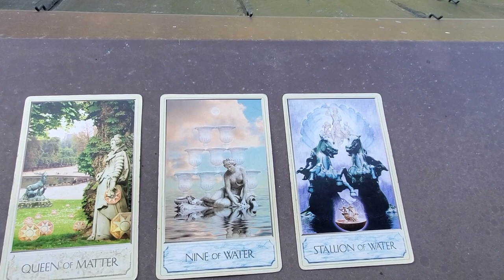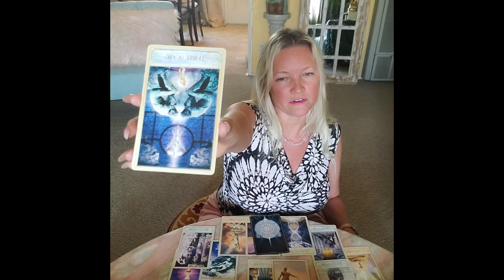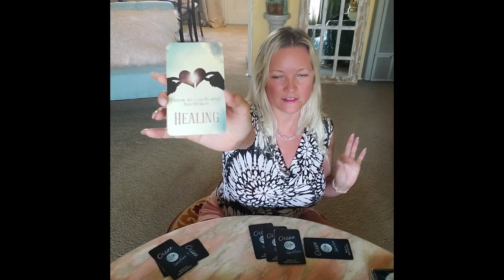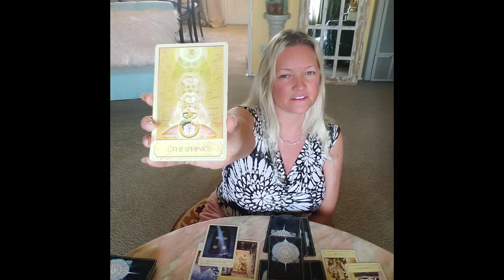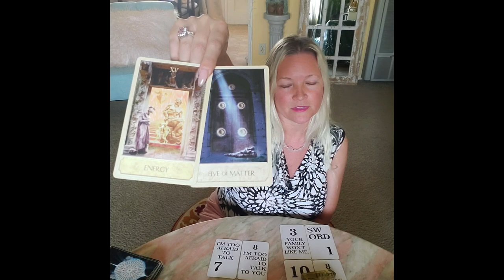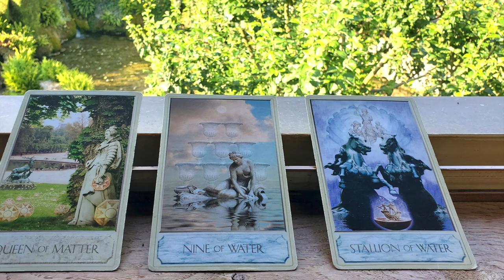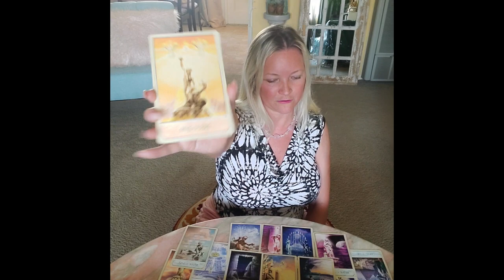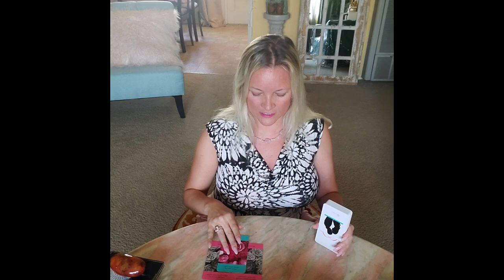WHY ARE THEY SO SILENT? Pick A Card Psychic Tarot Card Romantic Love Relationship Soulmate Readings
WHY ARE THEY SO SILENT? Do you need advice and guidance on your romantic soulmate relationship, your twin flame, karmic relationship or your future partner? Pick A Card videos can help! What are they thinking and feeling about you right now? Do they want a commitment with you? How do they feel about you? Will they return to you? These channeled psychic messages, astrology, tarot card and oracle card readings will assist you on your love journey…

What you have to do is so simple:
Think of the person who is in your heart. Pick the pile that attracts you the most and click on your pile in the timestamps below. You will be taken to your reading.

Timestamps:

00:00 - Pick Your Pile
01:00 - Queen of Coins
27:45 - Nine of Cups
54:30 - Stallion of Water (Knight of Cups)

These general channeled messages are free but if you would like to send me a donation or a tip, I would appreciate it so much! Thank you!!

If this reading doesn’t resonate, then try picking another pile or another video for your message. At the end of the day, please trust your own intuition and judgement when making life choices.